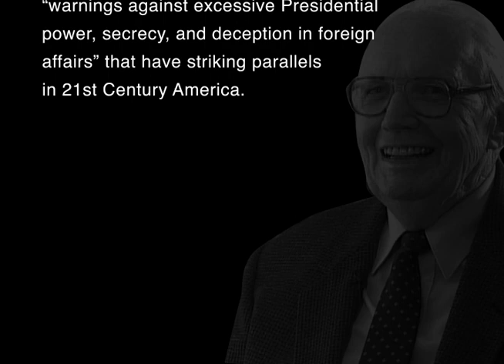Wayne S. Cole - Imperialism